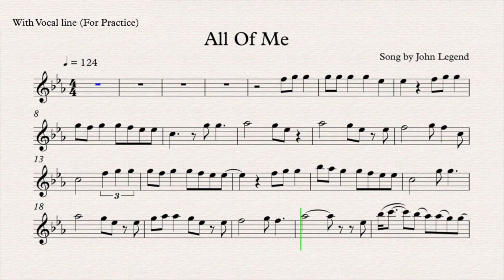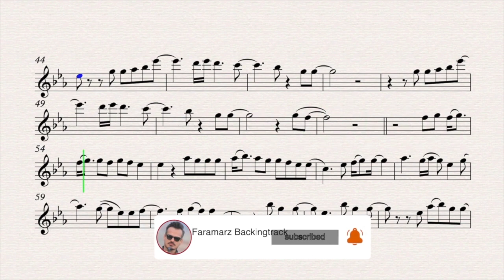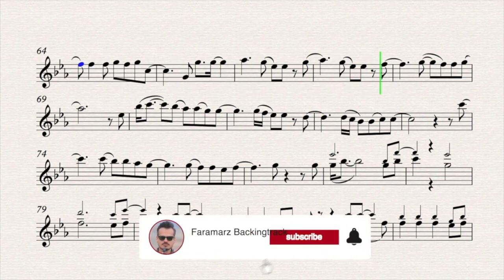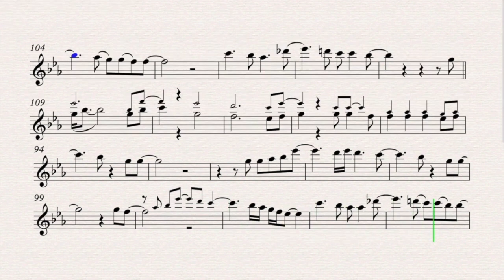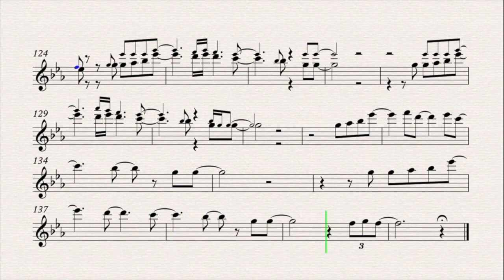All of me - john legend - With Vocal line for practice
This video is made for practice. You can find the karaoke video for your instrument (Flute, Violin, Oboe, Cello, Trombone, Bb Clarinet, Trumpet, Alto Saxophone, Tenor Saxophone) in the channel.